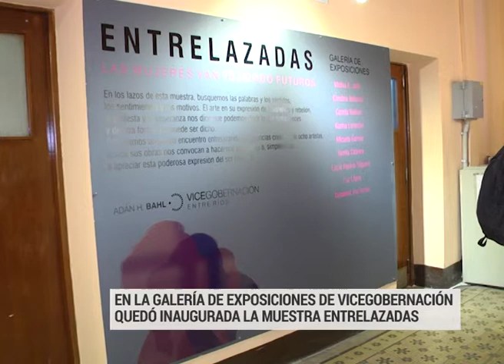BAHL MUESTRA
EN LA GALERÍA DE EXPOSICIONES DE VICEGOBERNACIÓN QUEDÓ INAUGURADA LA MUESTRA ENTRELAZADAS
BAHL Y ANA GARELLO. CURADORA DE LA MUESTRA